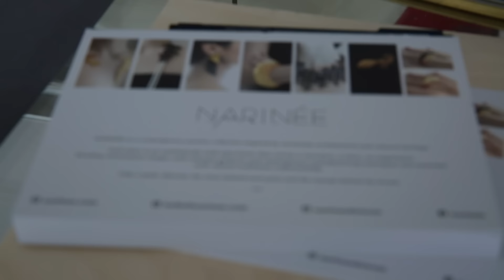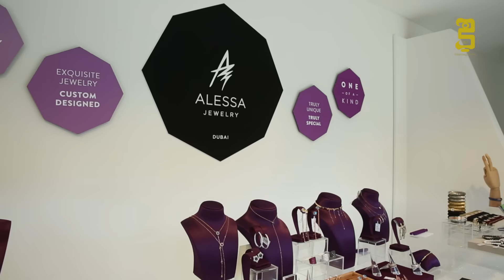اكسسوارات مميزة في الموسم الثامن من فاشن فورورد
ضمن فعاليات الموسم الثامن من فاشن فورورد، التقينا بمجموعة من المصمممين الموهوبين الذين طرحوا مجموعاتهم الجديدة، بالإضافة إلى لقاء خاص مع مصممّ بوم إي ميرسيه ألكسندر بيرالدي الذي حضر خصيصاً إلى دبي للمشاركة بفاشن فوروورد. المزيد في هذا الفيديو.